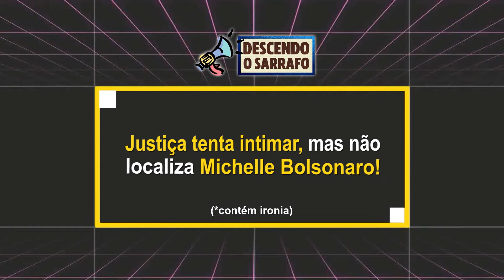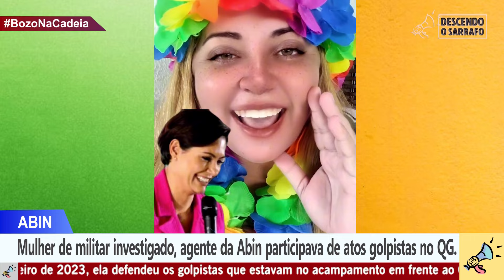BOLSONARO SERÁ PRESO E MICHEQUE ESTÁ FORAGIDA!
Justiça tenta intimar, mas não localiza Michelle Bolsonaro e segundo previsões Bolsonaro será preso após carnaval!